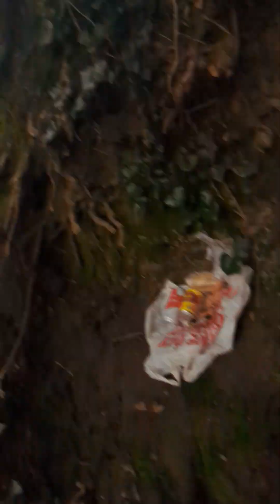instant log lol 🔥👀👍🏻